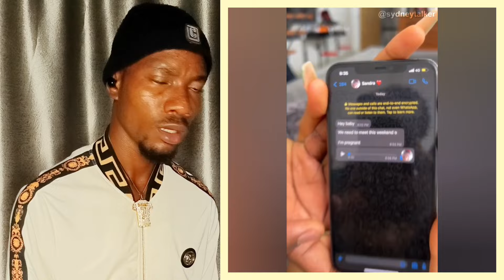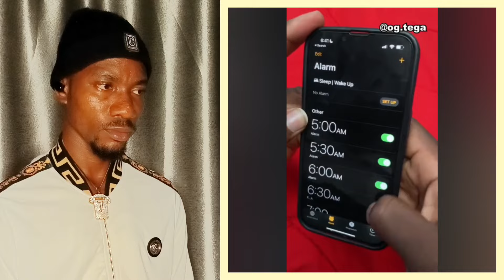⚡Ep62 🤣 Shank Comics Comedy Ft• Sydney Talker |De General |Thaedoboy |Gentuu |Latest Comedy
I REACT TO Shank Comics Comedy, Sydney, Sydney Talker, De General, Nasty Blaq, Machala Comedy, Shopofo, Sydiwundu, Crazeclown, Denzy, Edo boy Comedy, Nasboi, Ogb Recent, Lord lamba, Peller, Brainjotter, Mozkoh, Gentuu Comedy, Broda Shaggi, Wasiuthebadguy, Showboi, Ayomidate, Kezzynaison, Callmiwhizzy, Oluwadolarz, Mclioon, Pankeeroy Comedy, Ojukwublaq, Softjo, Sirbalo Comedy, Mclively, Nedu_Official, Anthonumeh, Crazyema, and other Nigerian Comedy...

TURN ON the bell icon to stay updated...